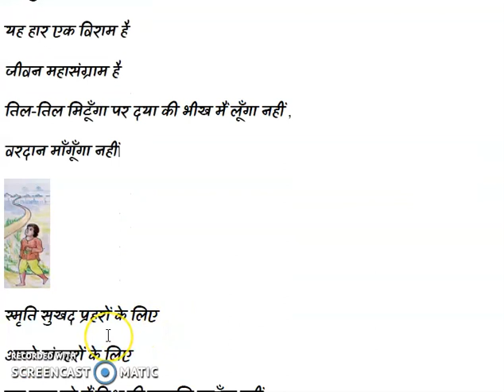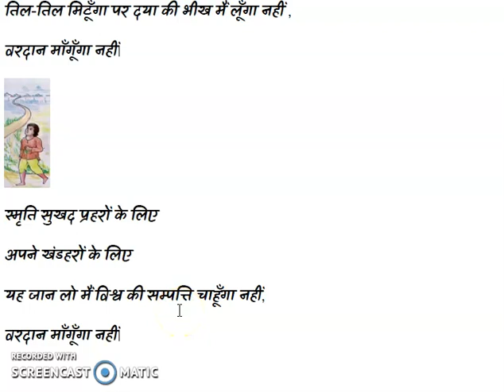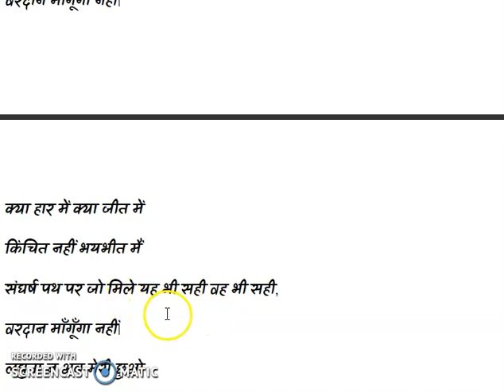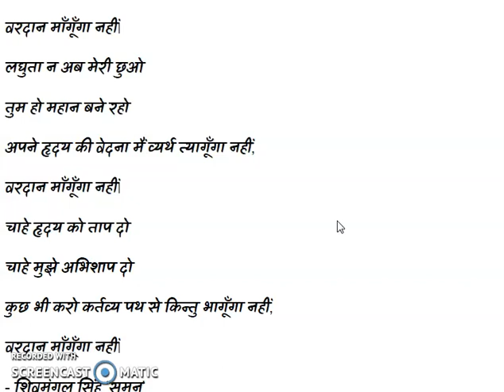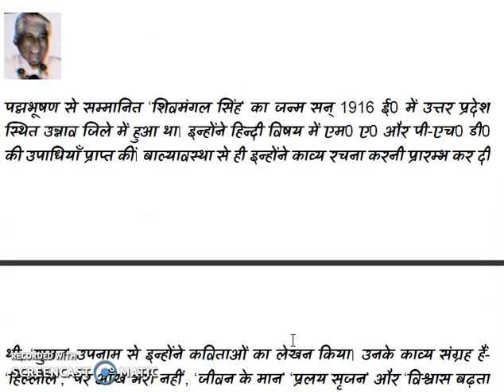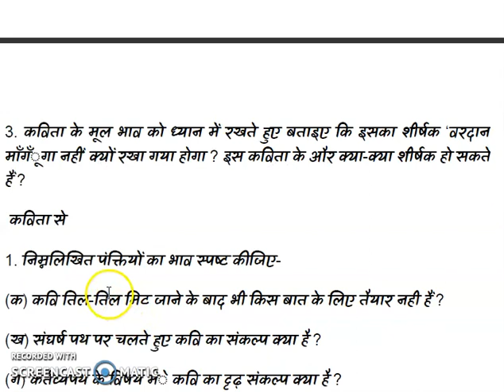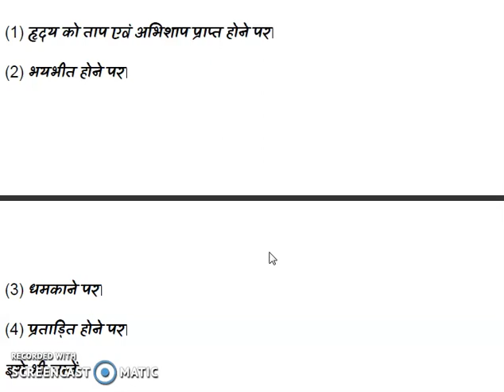vardan mangunga nahi class 7 lesson 17 manjari